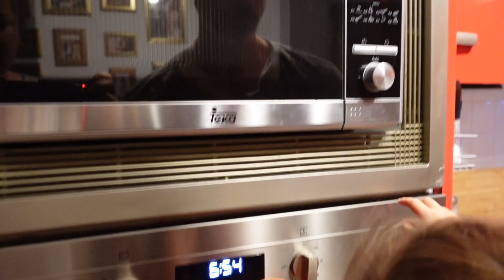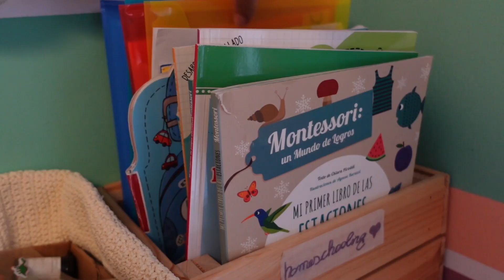morning routine di una MAMMA VEGANA | sostenibilità | minimalismo | vita semplice | con 2 bambini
La nostra routine del mattino, dalla sveglia all'inizio delle attività giornaliere.
Una morning routine semplice e sostenibile con due bambini piccoli in una famiglia vegana, minimalista e low waste.

Buona visione, besitos

Sara

🗣Se ti piace quello che sto facendo e pensi che possa essere utile per qualcuno, continua ad aiutarmi a far crescere il canale!
Come? 👇
💚consiglia il canale alle amiche, in chat e nei forum e condividi il video 👯‍♀️

Se vuoi seguirmi per più contenuti, mi trovi anche su

Foto thumbnail by ME
Grafiche by CANVA